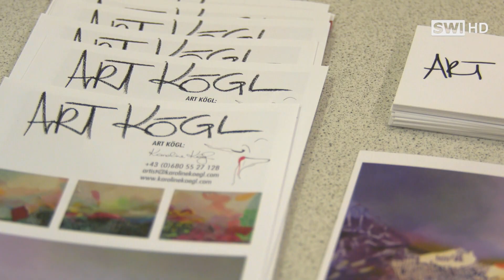Vernissage Karoline Kögl in Schwechat